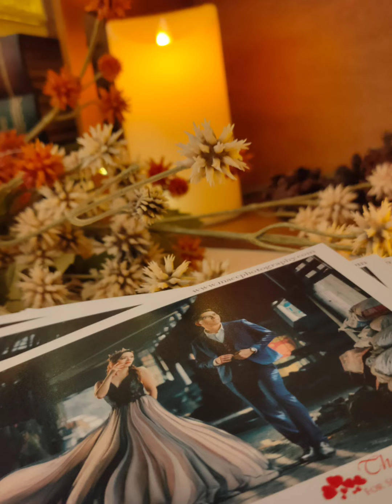KL&Tracy Wedding Day 10/09/2022